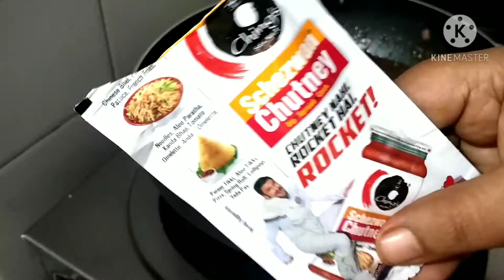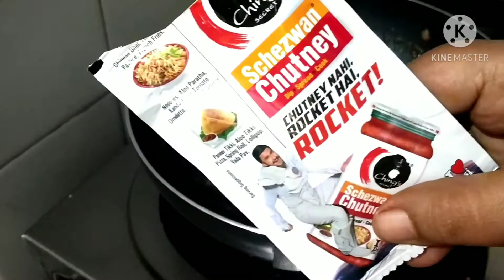Gobhi recipe l gobi manchurian l ಗೋಬಿ ಮಂಚೂರಿ l RANI MANE ADUGE.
gobi manchurian